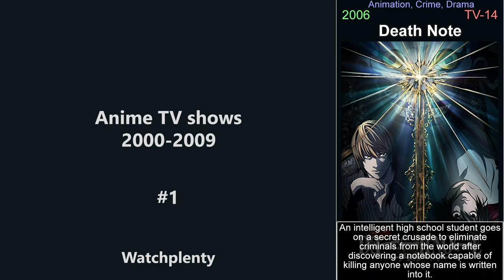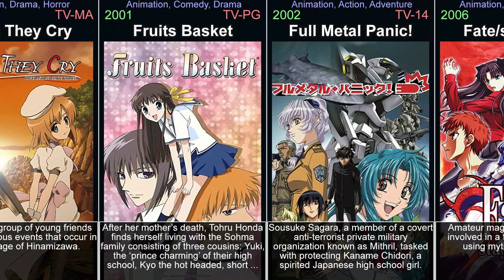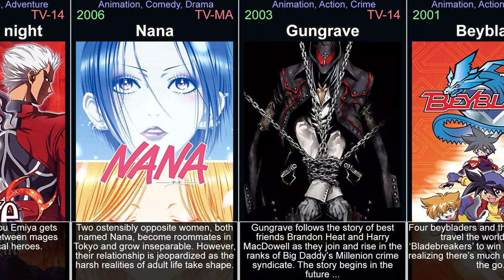Anime TV shows from the 2000s - part 1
This video is part of a series of videos about anime TV shows. This is part 1, concentrating on the years 2000 to 2009. It is an exploration of the world of anime TV series, covering everything from the most popular titles to hidden gems that are waiting to be discovered. Its aim is to give viewers a comprehensive understanding of the anime genre. It covers a wide range of topics, including the history of anime TV shows, the various sub-genres within the medium, and its evolution. Each episode focuses on a specific anime TV show, examining its plot, characters, themes, and style in detail, or on a genre in general. It covers both classic and contemporary titles, including popular franchises, as well as lesser-known titles that may not have received as much attention. Throughout the videos, viewers will be introduced to the best of the genre. These videos will help you discover anime TV series you have never seen and rediscover those that you may have forgotten or are looking for. Whether you are a longtime fan of anime or simply curious about the medium, this is the perfect way to explore the world of anime and discover new titles to add to your watchlist. Anime is a style of animation originating in Japan. It is characterized by colorful graphics, vibrant characters and fantastical themes. Anime is used to tell stories that range from historical to futuristic, from humorous to dramatic. Anime is often aimed at a specific age or demographic range, and is considered a form of art.

In the video:

Fullmetal Alchemist: Brotherhood (2009)
Naruto: Shippuden (2007)
Naruto (2002)
Code Geass (2006)
Fullmetal Alchemist (2003)
Bleach (2004)
Samurai Champloo (2004)
Monster (2004)
Dragon Ball Z Kai (2009)
Fairy Tail (2009)
Ghost in the Shell: Stand Alone Complex (2002)
Gurren Lagann (2007)
Toradora! (2008)
Inuyasha (2000)
Mushi-Shi (2005)
Black Lagoon (2006)
Gintama (2005)
Ergo Proxy (2006)
Claymore (2007)
Clannad: After Story (2008)
Soul Eater (2008)
Baccano! (2007)
Darker Than Black (2007)
Ouran High School Host Club (2006)
Clannad (2007)
Fighting Spirit (2000)
The Melancholy of Haruhi Suzumiya (2006)
Black Butler (2008)
Wolf's Rain (2003)
Welcome to the N.H.K. (2006)
Gantz (2004)
Shaman King (2001)
Bakemonogatari (2009)
When They Cry (2006)
Fruits Basket (2001)
Full Metal Panic! (2002)
Fate/stay night (2006)
Nana (2006)
Gungrave (2003)
Beyblade (2001)
Vampire Knight (2008)
Spice and Wolf (2008)
Blood+ (2005)
Kimi ni Todoke: From Me to You (2009)
D.Gray-man (2006)
Basilisk: The Kouga Ninja Scrolls (2005)
K-On! (2009)
Planetes (2003)
Samurai 7 (2004)